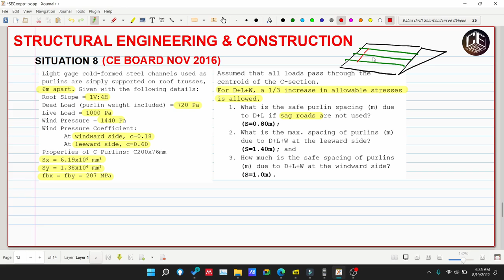Structural Engineering & Construction Situation 8 (PH)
Situation 8
Light gage cold-formed steel channels used as purlins are simply supported on roof trusses, 6m apart. Given with the following details:
Roof Slope = 1V:4H
Dead Load (purlin weight included) = 720 Pa
Live Load = 1000 Pa
Wind Pressure = 1440 Pa
Wind Pressure Coefficient:
 At windward side, c=0.18
 At leeward side, c=0.60
Properties of C Purlins: C200x76mm
Sx = 6.19x104 mm3
Sy = 1.38x104 mm3
fbx = fby = 207 MPa

2. Music:
3. Reference for the problem: Civil Engineering Reference for Licensure Examination, Volume 4, 1st Edition by DIT Gillesania (GERTC Review).

God bless! :)